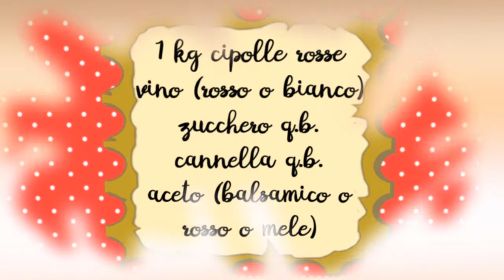CHUTNEY CIPOLLA CANNELLA - I Pasticci de La Sberry